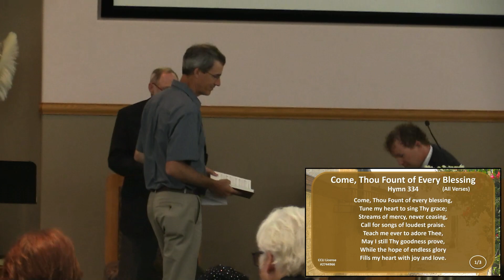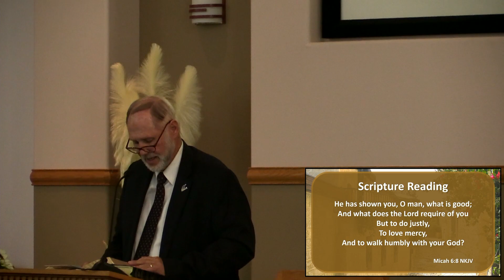2024-06-22 Living in Sodom & Gomorrah, Michael Gee